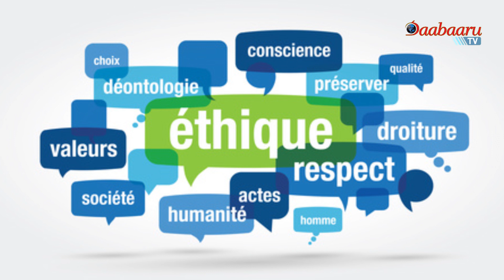Flash Info de ce mercredi 23 août 2023